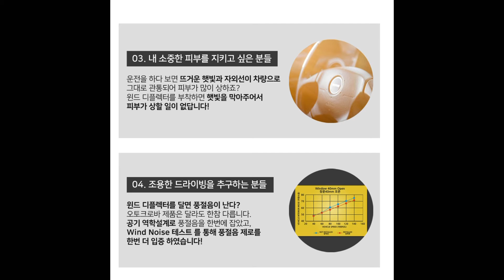벤츠 이클래스에 가장 잘 어울리는 명품 튜닝 악세사리를 소개합니다!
이클래스 오너분들 주목해 주세요!!! 😎
이클래스에 가장 잘 어울리는 명품 악세사리를 소개합니다.

고급스러운 디자인뿐만 아니라
비오는 날, 무더운 날에도 유용하게 사용되는
오토크로바 에코 크롬 컬러 윈드 디플렉터 입니다!

지금 오토크로바몰에서 만나보세요 :D